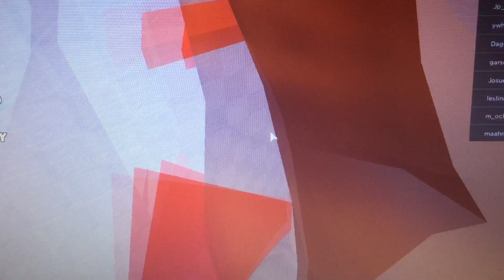GUESS THE COLOR (Color Block Tower)